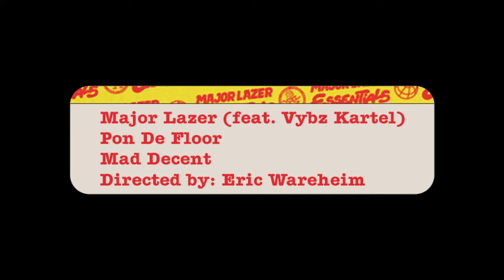Major Lazer - Pon De Floor (Feat. Vybz Kartel) [Official Pop-Up Video]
Major Lazer Pop-Up Video series consists of 7 videos giving you a behind the scenes look at some of Lazer's most iconic and classic tracks with commentary from the directors, production team, Major Lazer Band and management. This is part of the Major Lazer Essentials album that celebrates all the hits and classic tracks from the group.

↓ LYRICS ↓

Come, come
Major Lazer
Pon de floor
Pon de floor
Ladies, get in line
Let me see your bestest wine
Baby, get in line
Move every part of your spine
Gimme some of yours
Lemme give you some of mine
Pon de floor anyway
Pon de floor, pon de floor
Pon de, pon de
Pon-pon-po-po-pppppp
Pon de floor
Major Lazer